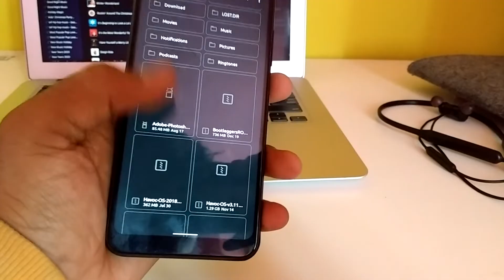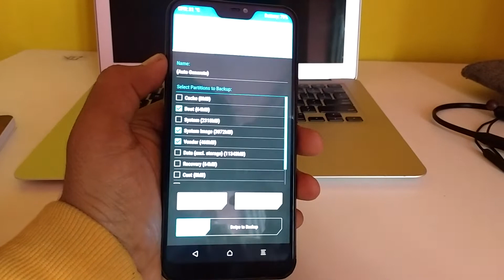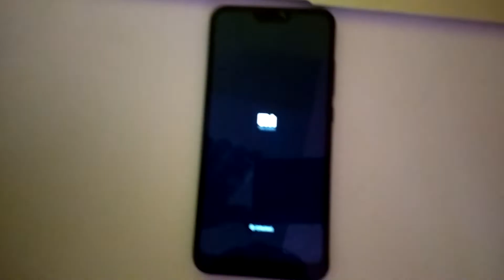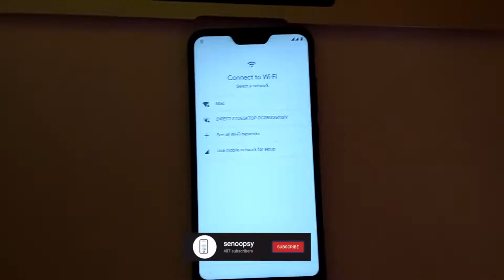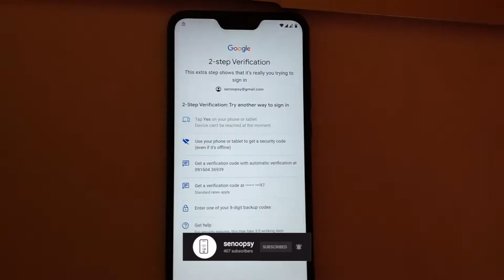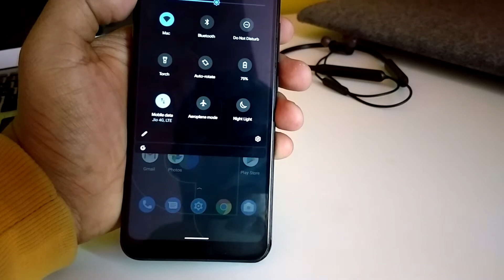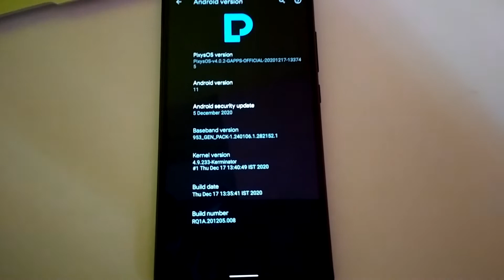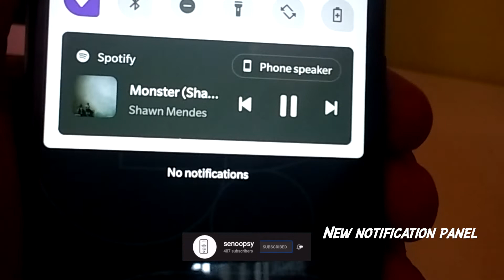pixyOS Official Android 11 R Custom Rom on Redmi 6 Pro (Sakura) | Should you Install on your Device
hey guys in this video I have shown how to flash a custom Rom and what is major bugs on this Rom watch the entire video till the end to know

About Rom:
PixyOS is a butter-smooth Android aftermarket firmware. We handpicked the best features around and are adding our own juice into it.
Get ready to taste the unique features it brings with itself.
We aim to deliver an experience with original ideas and features along with the useful things the community is accustomed to.

INSTALLATION:
- Backup your personal data (Important)
- Download the ROM and GApps and transfer them to your device.
- Boot to recovery (TWRP recommended).
- Wipe the System, Cache, Data, and ART/Dalvik cache.
- Flash the ROM + Gapps Zip file.
- Flash the root solution of your choice (optional).
- Reboot your device.

The ROM has GApps persistence in between dirty flashes, so you only have to flash them once!

ISSUES:
watch the entire video to know issues